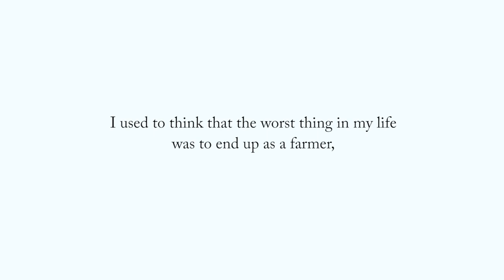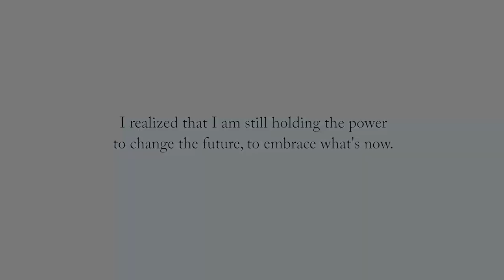Paradox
German-Malaysian Institute
Creative Multimedia

Group Members:
Siti Raudhatunnadhirah Binti Mahmud Ariff
Nurul Izzati Binti Ahmadi
Tuan Muhammad Afiq Nurhan Bin Tuan Mahmud Fikri
Farith Ikzal Bin Roslan

Supervisor: Ms Intan Nadiah Abdul Hakim